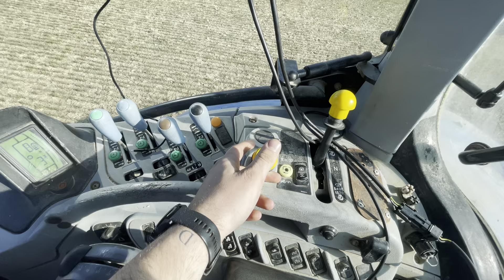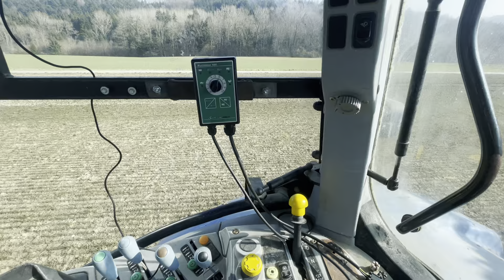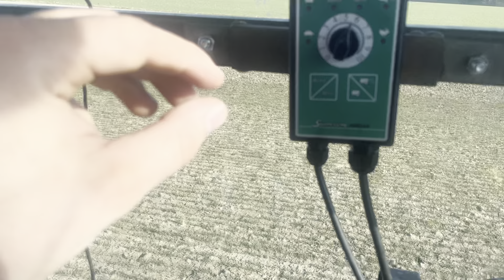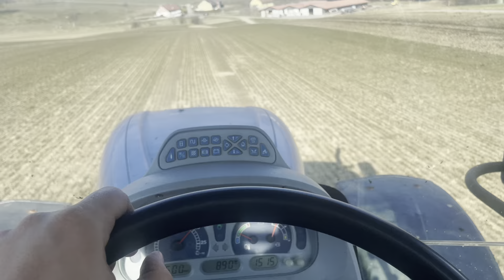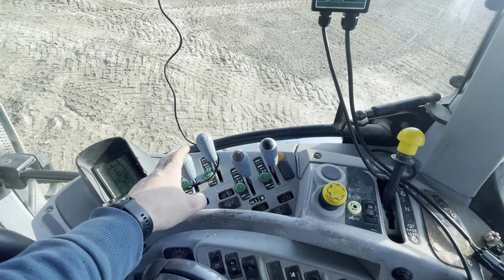Praca w SZWAJCARII #18 ROZRZUCANIE OBORNIKA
Zapraszam wszystkich na odcinek z rozrzucania obornika w Szwajcarii w której pracuje 😀
Niebawem kolejne odcinki!
DO ZOBACZENIA!
Pozdrawiam!
Miłego dnia!